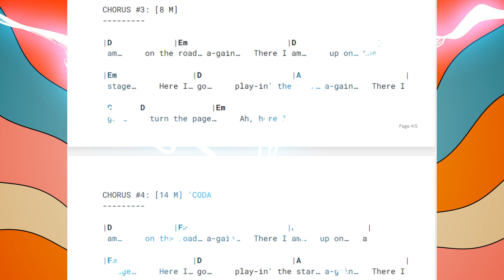Beginner/Practice CHORD & LYRIC CHART Bob Seger's "TURN THE PAGE" Guitar/Piano 1 Minute Instruction!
Chord & Lyric Chart for Bob Seger's "Turn The Page" with 5-second interval changes to stop and practice one section at a time. Great for beginner guitar or piano players, with only 1 minute of easy instruction.